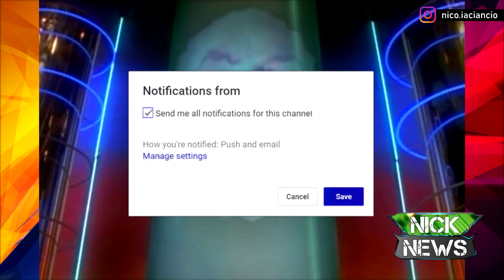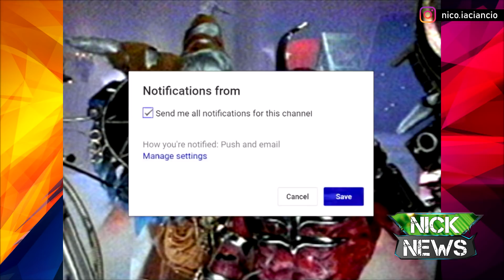LOS SECRETOS ANTES DE POWER RANGERS: LAS AUDICIONES